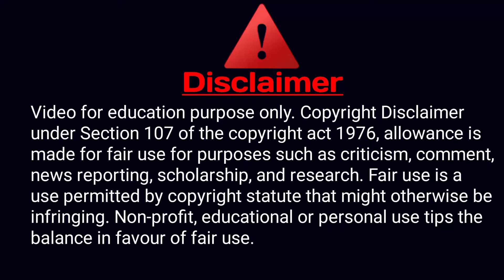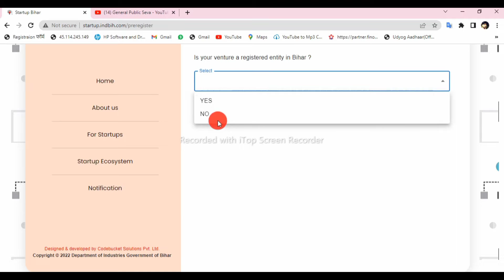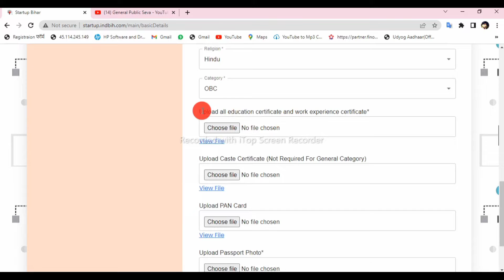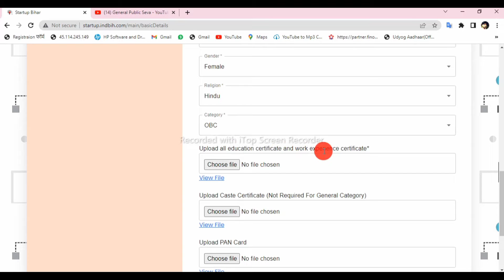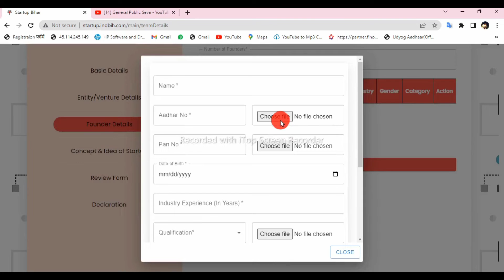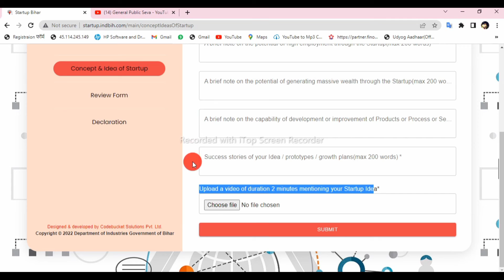Bihar Startup Documents | Bihar Startup Loan Pepar Kya Hota Hai | Startup Bihar Apply Online 2022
हमारे चैनल के माध्यम से आप सभी को नय - नय जानकारी मितला ही रहेगा 💯 | दोस्तो मेरे चैनल पर आप को सभी प्रकार के ऑनलाइन से जुरी जानकारी और सभी प्रकार के लोन दिलाने में मदद करते है |

1) bihar startup policy 2022
2) bihar startup policy 2022 in hindi
3) bihar startup loan paper 2022
4) bihar startup loan documents
5) bihar startup policy 2022 online
6) bihar startup policy 2022 online in hindi
7) bihar startup policy 2022 kya hai
8) bihar startup conclave 2022 registration
9) बिहार स्टार्टअप लोन
10) बिहार स्टार्टअप नीति 2022